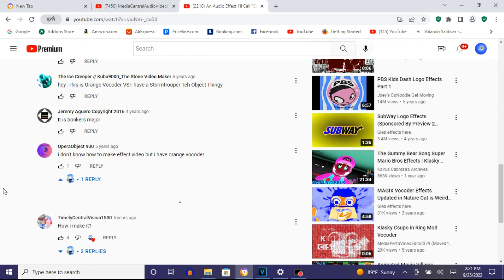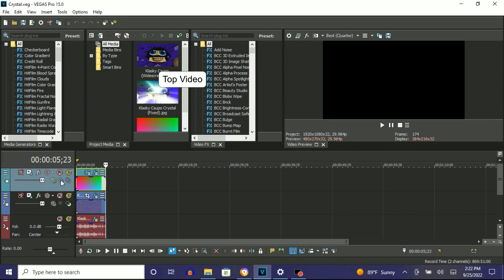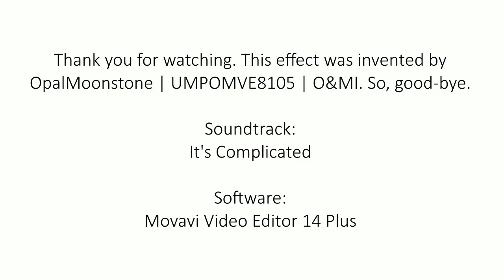How To Make Crystal On Vegas Pro (FIXED)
The Rays preset is fixed to Luminance (X and Y Position: 50.00) because this effect had this preset.

How To Make Crystal:

(VideoFX)

Top Video:

1st: Glow - White Soft Glow

2nd: HSL Adjust - (Default) to Hue 1.000

Compositing Mode: Overlay

Bottom Video:

1st: Glow - White Soft Glow

2nd: Rays - Luminance (X and Y Position: 50.00)

After choosing "Luminance", let's customize the two adjustments below.

(AudioFX)

1st: Orange Vocoder - CRYSTAL

An Audio Effect I'll Call "Crystal"

Klasky Csupo In Crystal